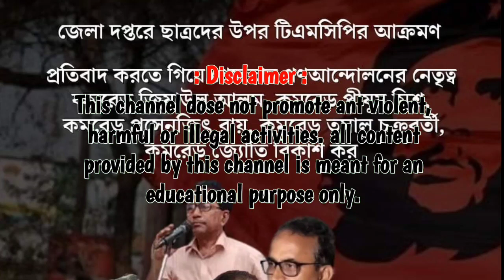জলপাইগুড়ি কাণ্ডে জামিন পেলেন না বামফ্রন্টের কর্মীরা